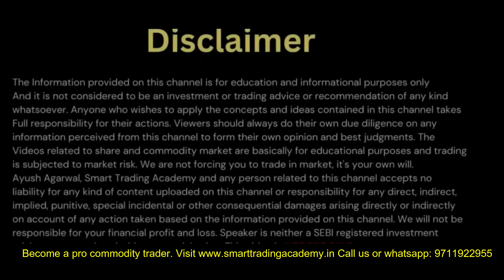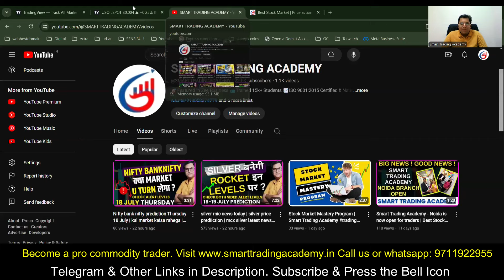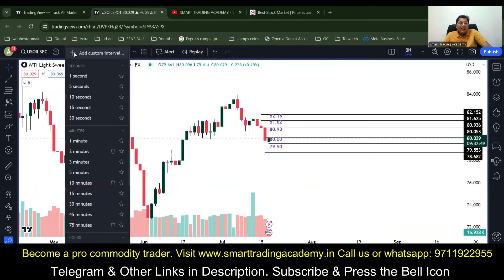Crude oil trading | mcx crude oil analysis today | crude oil news and price forecast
In this video, we'll be discussing the live trading of crude oil on the MCX. We'll cover the latest crude oil prices and analysis, as well as provide forex trading tips for those interested in trading crude oil.
crude oil Wednesday and this week prediction Crude Oil live trading | crude oil mcx technical analysis | crude oil analysis today & Wti Crude Oil Forecast Today Tomorrow wti crude oil analysis Prediction 17-24 July

Address : Smart Trading Academy, 2nd Floor, Building no -5,Park End, Opposite Metro Pillar No 101, Vikas Marg, Preet Vihar, Delhi, 110092

👌Get Real time market chart with the TRADINGVIEW special discount offer

Topic discussed in this video: crude oil trading, crude oil analysis, wti crude oil analysis, crude oil price prediction, crude oil live trading, crude oil trading live, crude oil analysis, wti crude oil forecast today, crude oil prediction for today, crude oil forecast today, crude oil today prediction, crude oil analysis hindi, mcx crude oil live trading today, crude oil price forecast, mcx crude oil analysis, crude oil target, crude oil analysis for Monday, crude oil Monday level, crude oil prediction, crude oil forecast, crude oil positional target, crude oil trading, crude oil strategy, crude oil price, crude oil live, crude oil live trading today, crude oil mcx, crude oil news live today, crude oil option trading, crude oil, crude oil inventory, crude oil intraday trading, crude oil news, crude oil buy sell, crude oil mcx commodity market, crude oil support resistance level, crude oil Monday gap up gap down,crude oil news Today Prediction, crude oil mini, crude oil today, crude oil tomorrow forecast,crude oil options trading , crude oil news live today, crude oil today trend, crude oil, wti crude oil, wti, oil price, crude oil prediction for tomorrow,crude oil prediction for tomorrow forecast, mcx crude oil strategies, mcx crude oil live trading today, crude oil strategy, crude oil latest news, crude oil live trading today, crude oil prediction today,  oil price news today, crude oil forecast today, mcx crude oil today, crude oil trading strategies, crude oil live  trading, crude oil mini, crude oil option trading, wti oil news, wti crude oil forecast today, wti crude oil news today, wti crude oil prediction, wti crude oil news , crude Oil live trading,crude oil trading,crude oil forecast today,crude oil today prediction,crudeoil mcx technical analysis,mcx crude oil news today,brent oil elliott wave analysis,mcx crude oil prediction, crude oil mcx latest news,crude oil mcx analysis,crude oil analysis today, crude oil trading strategies, wti, crude oil, mcx crude oil intraday strategy, crude oil trading live, mcx crude oil option trading strategies, crude oil trading live, mcx crude oil mini, mcx crude oil today, mcx live trading, crude oil live trading today, mcx live trading, commodity trading live, live commodity trading, mcx crude oil live trading today, oil, stock market news, forex trading, forex, forex trading for beginners, forex,  forex trading, forex trading live, live forex trading, commodity trading for beginners, crude oil mcx, mcx crude oil live trading today, live commodity trading, wti, wti analysis, crude oil, moneycontrol, moneycontrol hindi news, investing.com, forex empire, cnbc awaz, zee business, smart trading, smart trading channel, smart trading academy, crude oil live trading, crude oil live news today, today crude oil trading tips, crude oil monday gap up gap down,
crudeoil mcx technical analysis